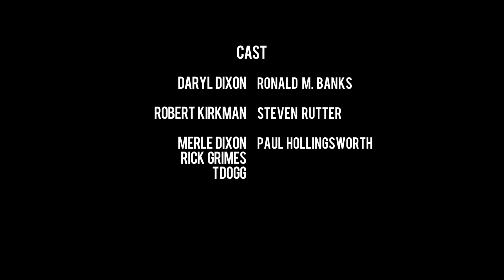THE WALKING DEAD PARODY EP 2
The Mocking Dead Episode 2 teaches Glenn a valuable lesson.